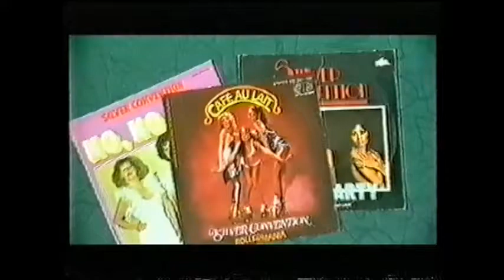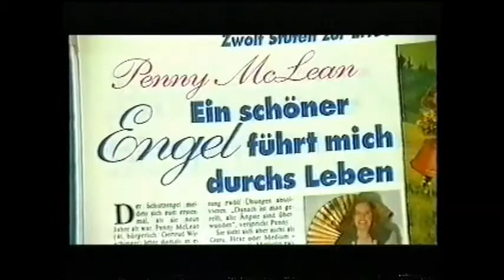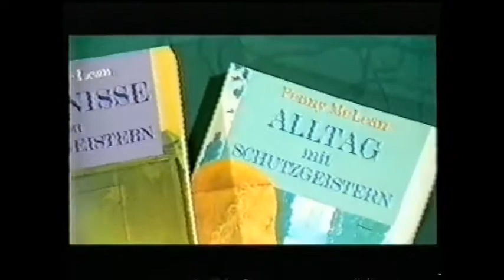PROFILE ON PENNY MCLEAN'S CAREER (1996)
With Tribute from Penny fan Stefan Adler